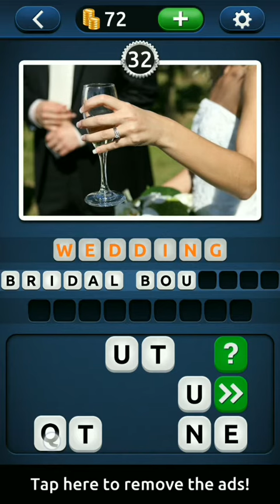PicWords 2 Burger level 31 32 33 34 35 Answers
PicWords 2 level 31 Answers - Drops, Liquid, Water
PicWords 2 level 32 Answers - Wedding, Champagne, Bridal Bouquet
PicWords 2 level 33 Answers - Paper, Sharpener, Pencils
PicWords 2 level 34 Answers - Glasses, Wristwatch, Pen
PicWords 2 level 35 Answers - Lift, Air, Hot Air Balloon